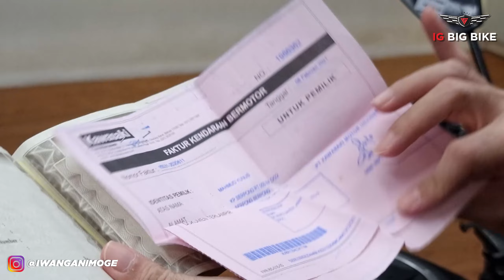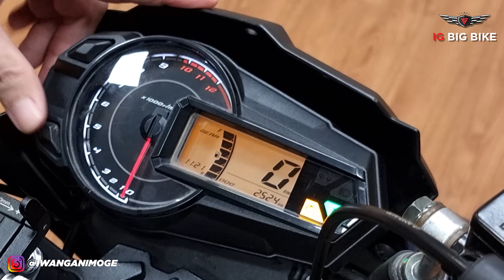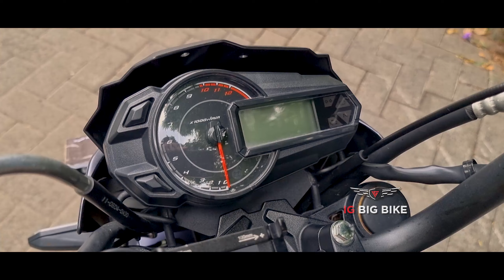MOTOVLOG : #85 MOTOR IMUT BUAT JALAN-JALAN SANTAI KAWASAKI Z125 PRO SE 2020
Videographer: Ishlahul Kutub
Mechanic & Helper: Raditya & Iqbal